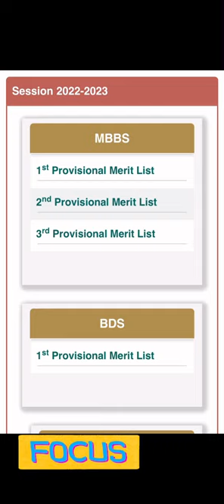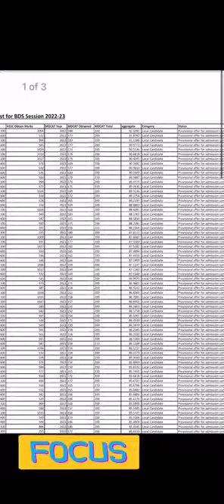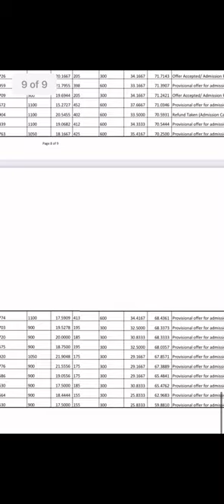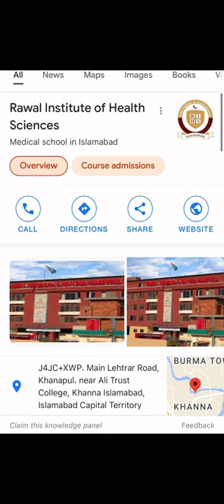1st BDS marit List uploaded Rawal institute of health science Islamabad